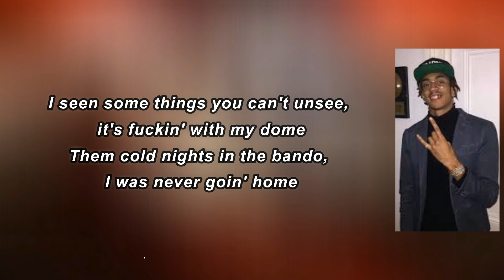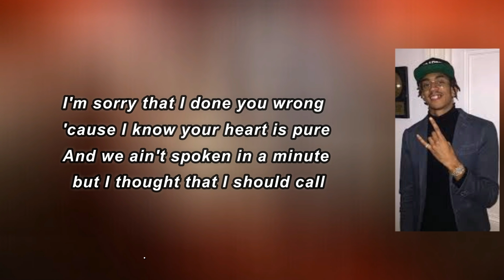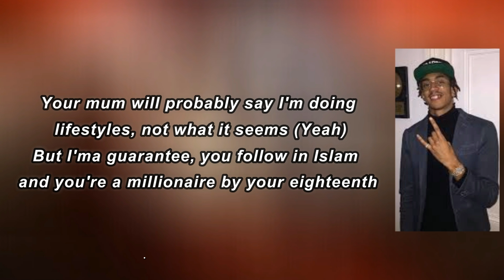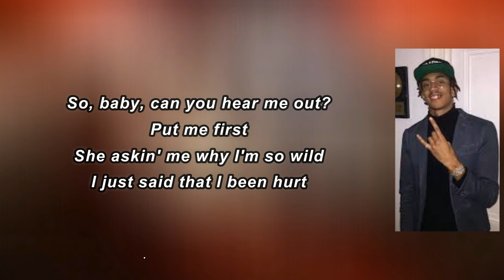D Block Europe - Proud (Lyrics)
Album: The Blue Print – Us vs. Them album

Proud Lyrics:

 Said, it's days like this that I just need to be alone

Yeah, I said, it's days like this that I just need to be alone
I travelled seven seas searching for peace to ease my soul
I seen some things you can't unsee, it's fuckin' with my dome
Them cold nights in the bando, I was never goin' home
And, baby, that's the reason why my baby mother tells me I'm the coldest person that she ever met, yeah
And, baby, that's the reason why my mother tells me "All them issues that you got, they still ain't left your head", yeah
And maybe that's why I'm gettin' high all of the time, but name a gang member that I haven't fed, yeah
So fuck with 29, you're gonna need a operation and your doctor gonna recommend some bedrest
See they love to see you rise but they wanna see you fall
Mummy, don't apologise, 'cause this shit isn't your fault (Yeah)
I'm sorry that I done you wrong 'cause I know your heart is pure
And we ain't spoken in a minute but I thought that I should call

So, baby, can you hear me out?
And put me first
She asking me why I'm so wild
I just said that I been hurt
I started drinkin' all this lean
Then all these Percs, it made it worse
But ever since I was a child
I just feel like I've been cursed

Khalilah, when you're old enough to understand this, play this please (Yeah)
Your mother's friends and my sister probably see you more than me (Yeah)
Your mum will probably say I'm doing lifestyles, not what it seems (Yeah)
But I'ma guarantee, you follow in Islam and you're a millionaire by your eighteenth
Daddy gonna do you proud, and if I die (And if I die)
Then keep that smile and do not frown, baby girl, you'll be alright
I miss your hair, I miss your smile, I drink about it all the time
But just know that you got the crown of all the women in my life
Back when we was out there gliding, tryna spray that
Yeah, when I used to fuck up my re-up and LB would pay that
Then he got me back rapping, man, I swear you can't repay that
I'd probably shoot my ... for him and I know I shouldn't say that (Yeah)

She askin' me why I'm so wild

Put me first
Started drinkin' all this lean
All these Percs, it made it worse
Ever since I was a child, I...